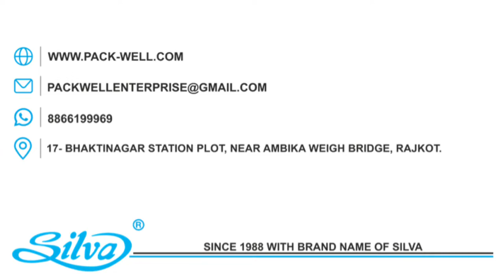Mini Shrink Tunnel machine by SILVA | Shrink wrapping | shrinkwrappingmachine for bottles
Mini Shrink tunnel machine

Shrink Wrapping, Shrink Packaging or Bundle Wrapping is a packaging process in where a group of products is wrapped in shrinkable plastic film which, after exposing to hot air, holds the products firmly together for transport, as a sales unit or for ease of inventory management.

Advantages of shrink wrapping

Low cost, water resistant, less scuffing of labels.
Easier and much cheaper to Automate in comparison to tray or case packing.
Product is visible, Can be seen through the film (unlike cardboard)
Leaking mostly contained to single pack, not damaging full pallet.